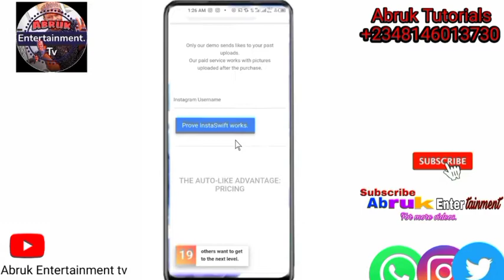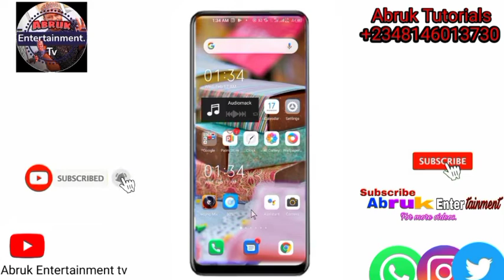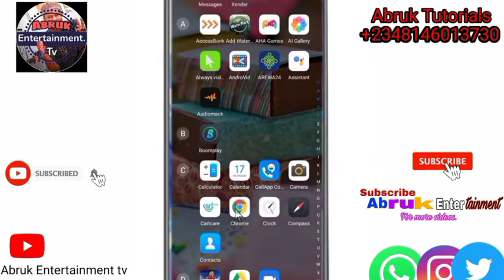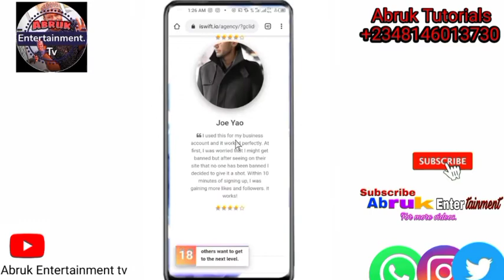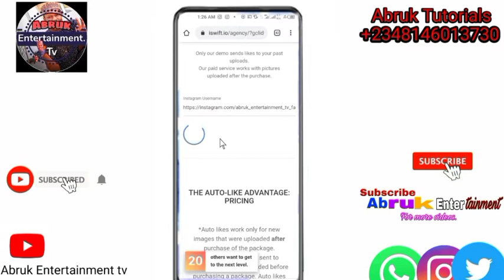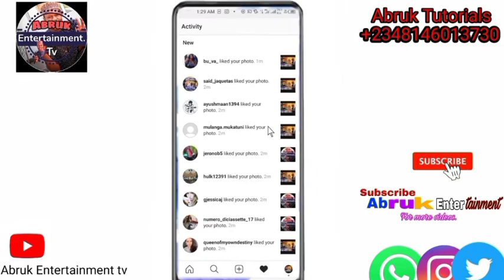SIRRIN INSTAGRAM - °YADDA ZAKA KARA LIKING A INSTAGRAM CIKIN 5Minutes AUTO-LIKE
Sannan kudanna alamar kararrawa.

Ga masu son karin bayani Ko magana dani Wannan shine Instagram dina👉.